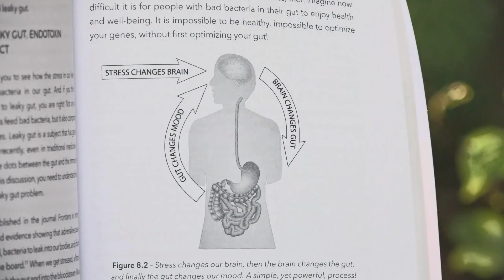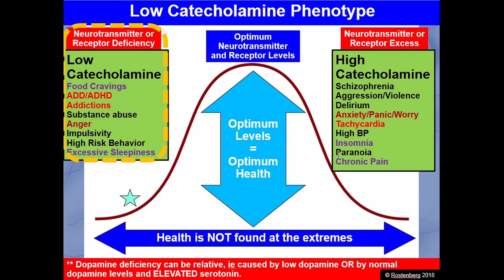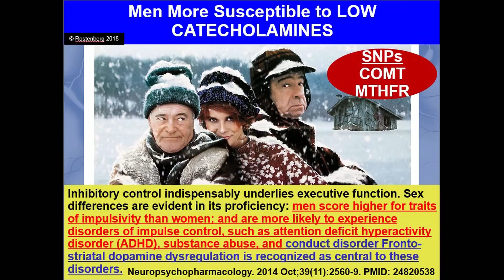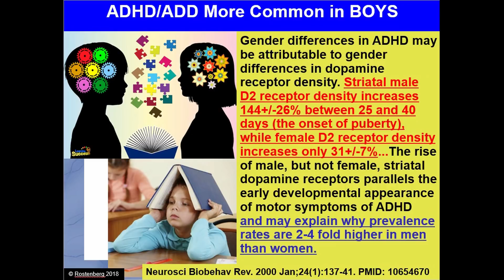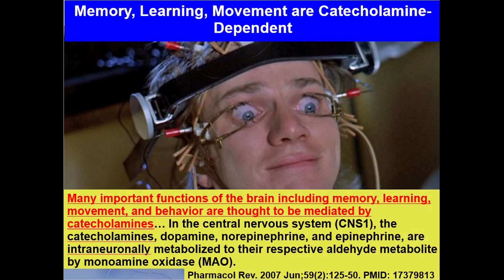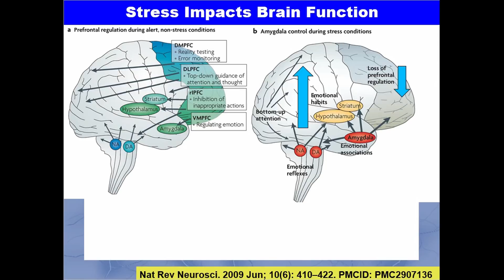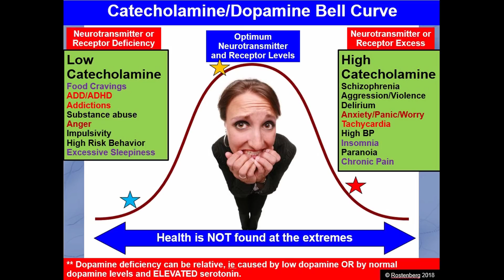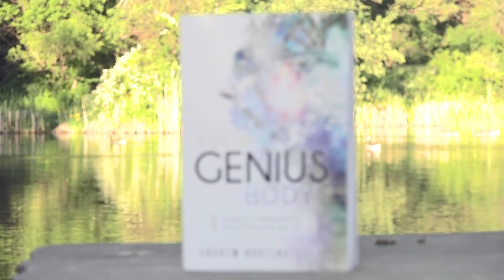ADD/ADHD and Low Dopamine - An MTHFR Problem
It is an interesting fact that stimulant medications like Ritalin are 90% effective for ADD/ADHD. It never made sense that giving children who couldn't calm down a stimulant, yet the data proves this type of an approach is effective. Once you start looking at the root cause of inattention - a drop in dopamine levels in the frontal lobe of the brain - then you will understand how to treat ADD/ADHD naturally.

This video will show you how issues like ADD/ADHD are actually due to low dopamine levels in the brain. You can raise dopamine levels with drugs, but there have been no long-term studies on their effects and they are likely to be quite harmful to developing brains and nervous systems. Rather than roll the dice with medications, it is possible to greatly improve focus and concentration naturally. Great results are possible with methylated B-vitamins and amino acid support designed to raise dopamine. Please enjoy this short video explaining how low dopamine causes ADD/ADHD and why it impacts boys up to 4x more often than girls.

For help optimizing your gut, your brain and your genetic expression, so you may experience more abundant health in your life...you may contact Dr. Rostenberg directly.